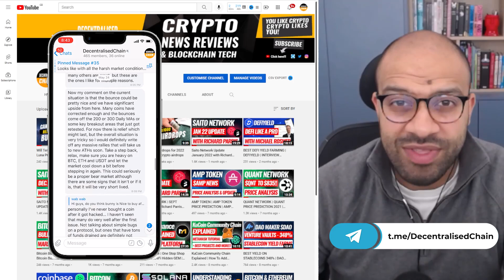Saito Network February Update | Interview with Richard Parris Co-Founder of Saito Network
Thanks to Saito founders David and Richard Parris for their time and thoughtful response to Saito. Your team is always happy to chat with Saito in the community for anyone interested in the details of how this all works. Saito will continue to post details and do more for community building.

Saito will also be hiring and returning to focus more on the web and the software that runs on it. Saito can do this because Saito is a very different type of chain - it\'s more like a network than a traditional \"data warehouse\" chain, and we won\'t bet on parallel chains. Saito transactions can span entire transactions from other networks and even group them together.

In Saito, nodes must collect user fees associated with transactions in order to execute blocks. Saito solves this problem by ensuring that the agreed payment network serves users. Since the Saito network is very efficient, the Saito network distributes user rates directly to the core network instead of paying stakeholders as in PoS or paying GAS as in PoW. The Saito network is fully decentralized and can also fund nodes on Saito and other public chains that provide routing and user infrastructure.

Saito can help the Web3 Foundation/Polkadot ecosystem and other PoW and PoS chains by providing an independent data network. Saito is a web3 network to run blockchain applications without closed plugins and closed infrastructure. Saito has received funding from the Web3 Foundation to allow blockchain applications to run directly in the browser. Saito (and other projects) create useful Web3 applications.

Saito has always been Network 3: the goal is to create and maintain an open Internet. Saito also has to give credit to the web3 foundation: the ecosystem is friendly and collegial, and the people in it support Saitos\' ideas. Saitos co-founder Richard Parris encourages people to follow this article and David\'s video, they highlight it better than I do. Recently, Saitos co-founder Richard Parris hosted a highly anticipated AMA with the CryptOasis community, moderated by GreenWeeny, a distinguished member of the Saito community, a distinguished member of the Saito community, Saito Community.

You never know what something will be until it\'s out, which is why Saitos co-founder Richard Parris didn\'t foresee how good the community would be. After studying Philosophy and Mathematics for... well, a long time, I worked in technology - risk management and compliance software in Australian banks.

The collaboration between the Web3 Foundation and the Polkadot Ecosystem has resulted in Saitos appearing in front of many people and has given us the opportunity to introduce and speak about Saito in a way that we otherwise wouldn\'t have. The Saito community is growing in size as well as in its commitment and enthusiasm, making your team very happy. This will be very important as Saitos will be able to introduce Saito to other communities and forge true partnerships.

Integrating other cryptocurrencies into Saito, similar to how polkadot tokens are already integrated into Saito apps, will allow your team to participate in projects in the industry on a deeper level and simply demonstrate the power and value of what Saito offers them. This work will make it easier to get started by adding support for third-party cryptocurrencies to applications running on Saito. Your team is also making 20 million transactions on the Saito networks, which is no mean feat.

The bottom line is that accounts spend SAITO tokens in exchange in the data services network. This offers an almost endless variety as payments can be part of the business, even at very small levels in the Saito apps. Saito provides a payment method that is resilient to the business models we are trying to avoid on the web. 3. For those who are really into blockchain, Saito\'s key point is that we not only know which nodes are in the network, but we know what percentage of the network revenue they collect.

Timestamp
0:00 Intro
0:56 Community
04:29 Saito Growth
6:02 IDO Anniversary/Listings
8:22 New Hires
9:09 Patents and Protecting the network
11:11 Network Transactions
11:50 Tech updates